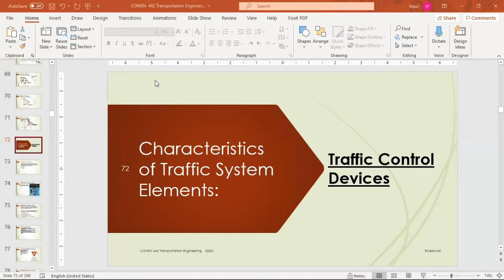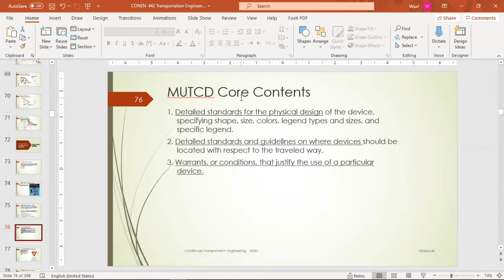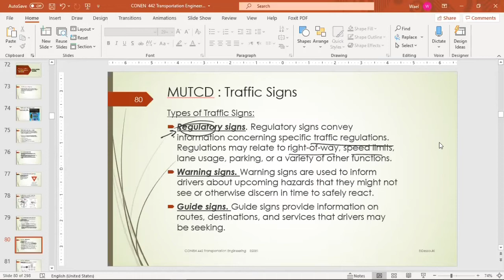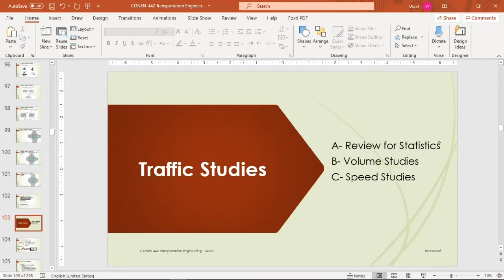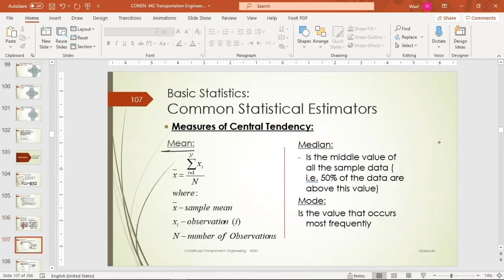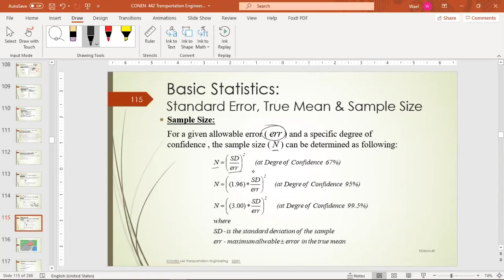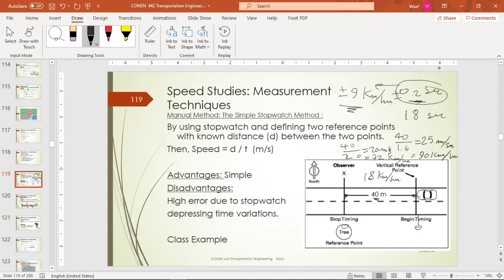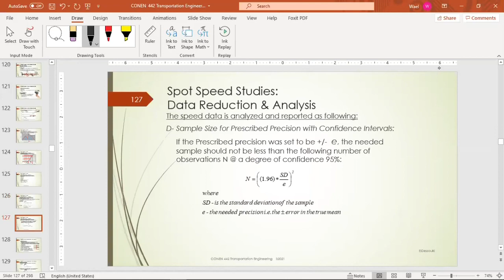ConEn442 Lec3_S21: Traffic Control & Traffic Studies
This lecture covers the characteristics of traffic control devices and traffic studies.  Also, it includes a quick review of statistics.